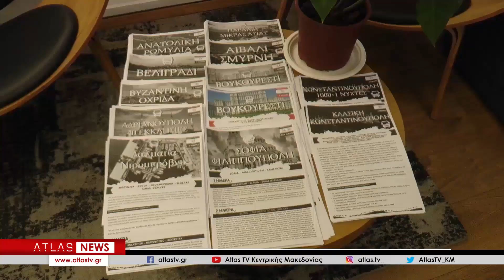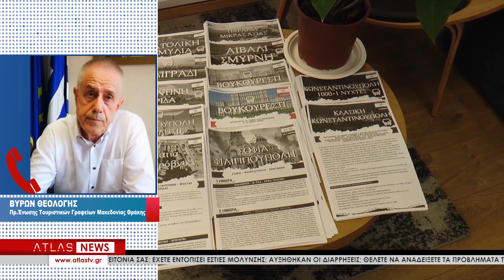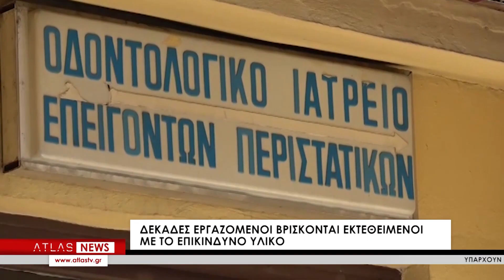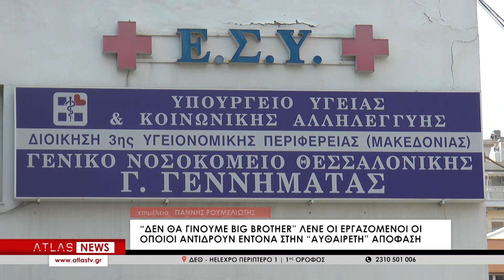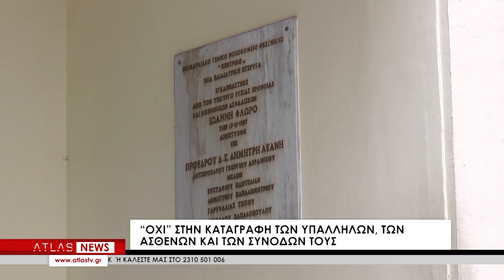ΚΕΝΤΡΙΚΟ ΔΕΛΤΙΟ ΕΙΔΗΣΕΩΝ 19-10-2023